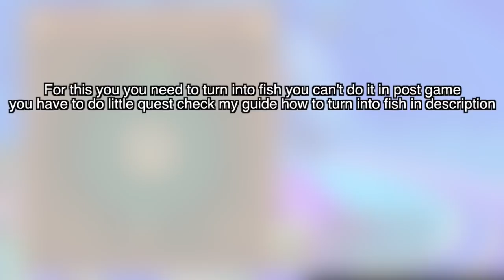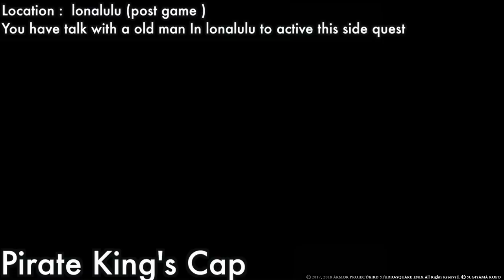Dragon Quest XI All Erik Costumes and Armour Locations Full Guide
Dragon Quest XI All Erik Costumes and Armour Locations Full Guide  Costumes Location and Their Materials location  Full Guide and also  part of Dedicated Follower of Fashion Trophy Guide

#1 Swindler's 0:00
Location :  Puerto valor

Location :  Puerto valor
Material bought in shop faerie fluff (4) maiden's favor (2)

Location :  The Emerald Coast Campsite
Material bought in shop Cottontop (1)

Location :  L'academie de notre maitre des medailles
Material bought in shop blue eye (1)

#2 Corsair 3:46
(Corsair Cap)
Location : The Gyldenhal Level 4
You get after defeating The Boss Glydygga you won't miss its part of  the story

(Corsair Coat)
Location : Nautica After (Post Game) Found in shop
Bought in shop for 18000 g
For this you you need to turn into fish you can't do it in post game
you have to do little quest check Here my guide how to turn into fish in

#3 Swindler's King 5:50
Location : Helidor Dungenons - lower level (Post Game)
Found in treasure chest recipe King of the Swindlers You Need Ultimate key to open normal silver cell door you get in post game when you continue story more check my guide how you get Ultimate key

Location : Drustan's Labyrinth - trial isle (Post Game) You Need Progress post game story then you can come here  Drustan's Labyrinth - trial isle
Bought in shop material Gold nuglet (1) Techhinicolour dreamcloth (5)

Location :  L'Académie de Notre Maitre des Médailles
Bought in shop material Royal Ruby (2) Savvy Sapphire (2)

Location :  The Snaerfelt (Campsite)
Bought in shop material Slipweed (4) Savvy Sapphire (2)

Location :  Havens above (post game )
Bought in shop material Mythril ore (2)

#4 Pirate King's 10:46
Location :  lonalulu & Cobblestone (post game )
To Get These Outfit You have to do little quest  And  Rebuild Cobblestone completely

Pirate King's Cap
Location :  lonalulu (post game )
You have talk with a old man In lonalulu to active this side quest

Pirate King's Coat
Location :  Cobblestone  (post game )
Rebuild Cobblestone completely bought in derk new shop for 40000 g